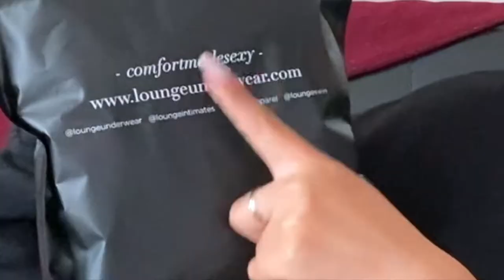FIRST LOUNGE UNDERWEAR & LOUNGEWEAR VIDEO : HAUL & TRY ON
On test ensemble la marque Lounge underwear et je vous dis mon avis, hope you enjoy 🥰 ❤️

N'hésitez pas à me dire ce que vous en pensez et j'espère vous revoir très vite dans de prochaines vidéos, bisous bisous. 😘

Pour plus d’infos, déroule la barre d’infos!

Produits utilisés :
- Fond de teint : L'oréal 24h fresh wear (130)
- Anti-cernes : Tarte shape tape (light neutral) + Fenty Beauty (140)
- Sourcil : ABH brow wiz (granite)
- Poudre : Too Faced born this way + Fenty Beauty (lavender)
- Bonzer : Milk makeup (baked) + Nars laguna
- Blush : Nars palette overlust
- Highlight : Nars makatea
- Crayon à lèvre : Huda Beauty (trophy wife)
- Gloss : Sephora outrageous plumping gloss (04)
- Mascara : Tarte camera splashes

🥰 Bon plan :

Code de parrainage N26 : jingyaly2750

Code de parrainage Yesstyle : 949A4W

Ce que je porte :
- Haut : Sweat Givenchy
- Montre : Apple Watch
- Vernis : VSP fait moi-même